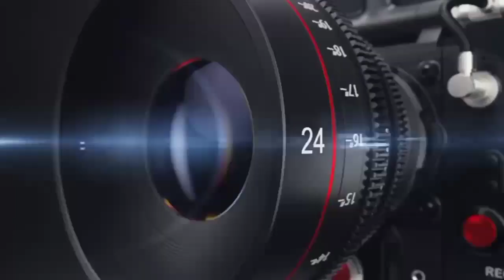3BHK luxury flat design | morbi | jkst@dio_morbi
3BHK luxury flat design |  morbi | interior photoshoot |

If you're interested in designed you dream home with our firm then

3BHK luxury flat

Site location -  Sanala road Morbi

all types design ⬇️

Home. Office. Farm house. Shop. banglow

photoshoot by
   Jignesh Parmar

interior design by
    Seema Chauhan